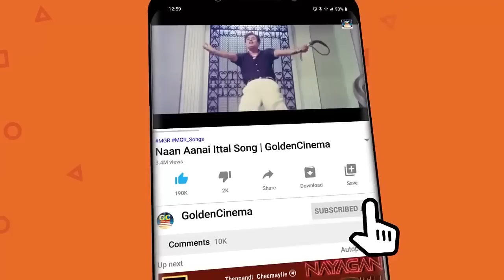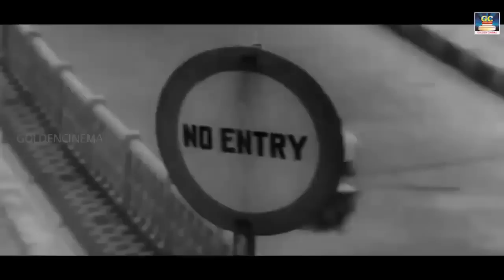உழைப்பாளர்கள் கேட்க வேண்டிய தத்துவ பாடல்கள் | Kannadhasan-Vaali Philosophical Songs HD.